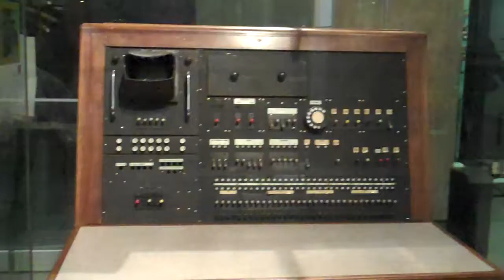Rocket at the London Science Museum